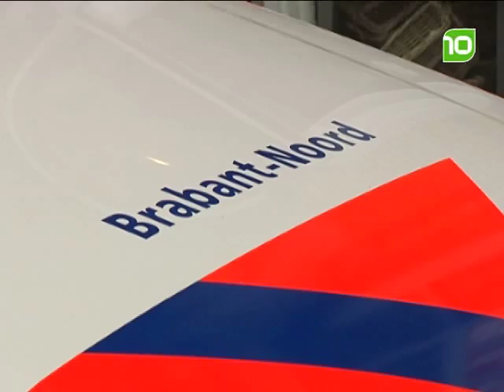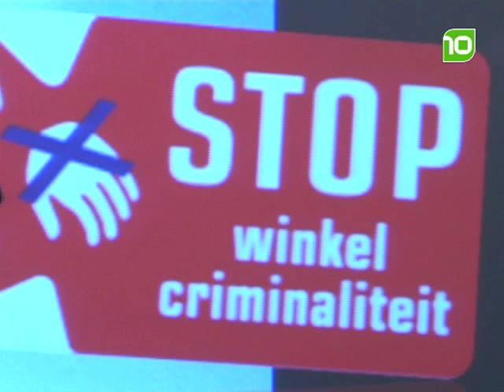Betty Jatgraag op KVK in Eindhoven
Tja en hoe kun je een overval nou voorkomen? Daarop hopen de organisatoren van de Betty Jatgraagshow een antwoord op te geven. Betty Jatgraag is een crimineel die winkeliers en hun personeel laat zien hoe dieven aangepakt kunnen worden.